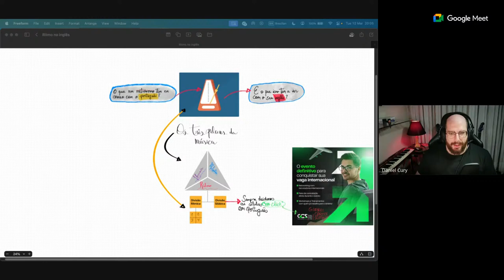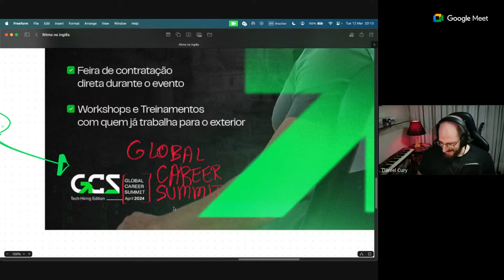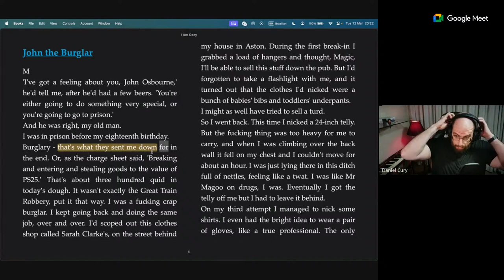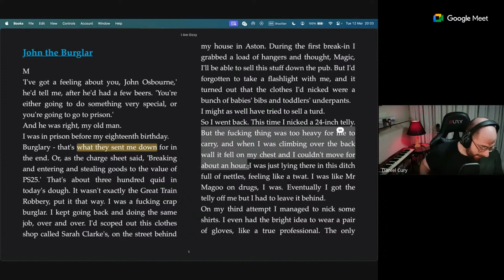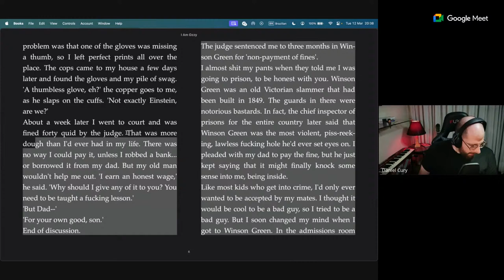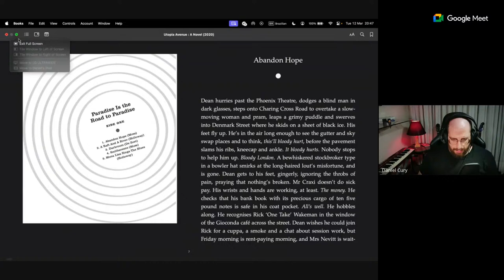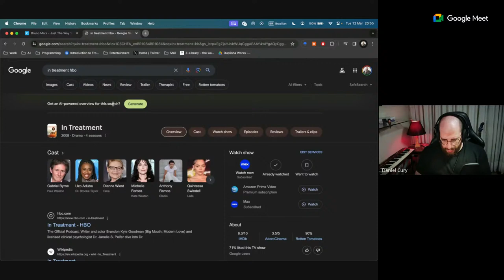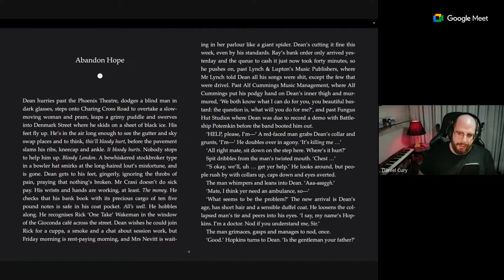Cafezinho com o Teacher #1